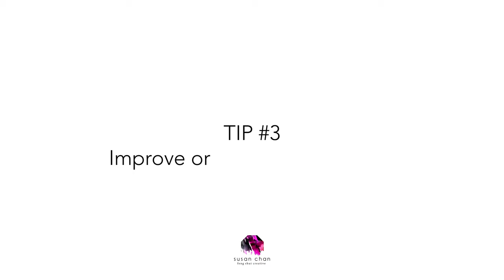Make it a Great Year of the Dragon 2024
In today's video, I'll give you 3 Feng Shui Tips to Welcome in the Wood Dragon, that you can start implementing today!

Remember when I asked in my last video, "ever seen a tired dragon?" We all know we haven't, so you'll need as much planning and energy as possible for 2024's dragon!

If you'd like to know what the Wood Dragon has in store for you and how to take advantage of it, get in touch for a Chinese Astrology Reading with Susan today.

0:00 Intro
0:17 Instagram daily tips
0:51 Energy of the Dragon
1:02 Tip # 1
1:28 Tip # 2
2:15 Tip # 3
2:39 Feng Shui Quick Fix
2:54 Chinese astrology reading
3:10 Bonus Tip

🐲 SCHEDULE A CHINESE ASTROLOGY READING - CONTACT SUSAN

If we haven’t yet before, 👋 I’m Susan, a New Yorker-cum-Parisian who just happens to be a Certified Feng Shui Consultant. Through my videos and other social media channels, I share Feng Shui tips as well as how I live my best Feng Shui life in Paris. I'll sprinkle in humor and share the challenges of being an American Feng Shui consultant in France, offering a truly unique perspective!